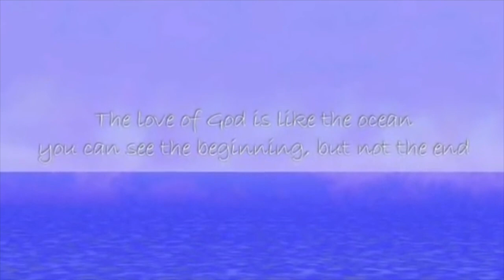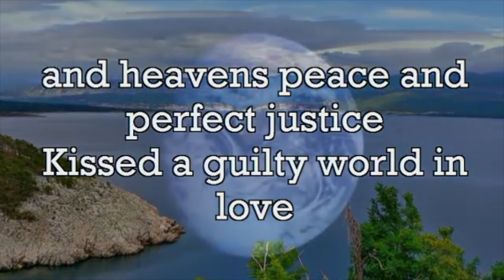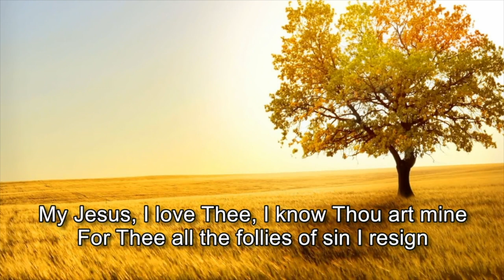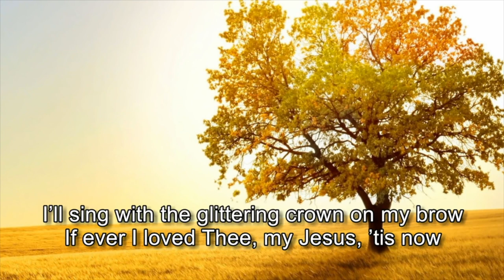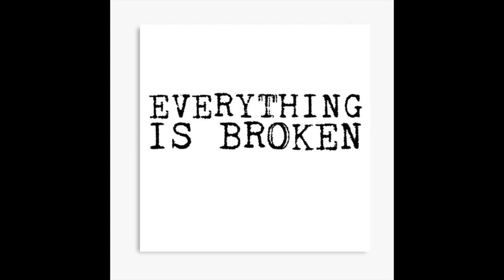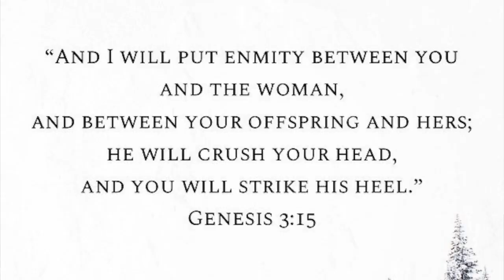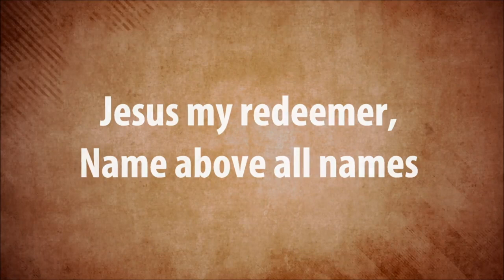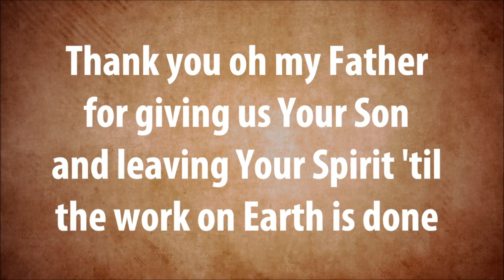Greenisland and Ballycarry Presbyterian Church 11am worship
church worship Bible community Sunday service